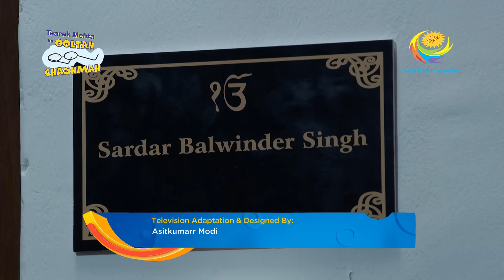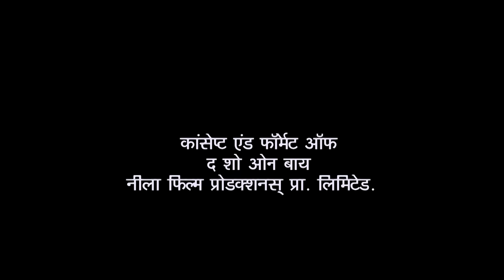Popatlal Goes Crazy At Sodhi's Party | Taarak Mehta Ka Ooltah Chashmah | Sodhi Ka Hangama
After Popatlal and Sodhi successfully manage to escape from Gokuldhaam society, Sodhi's friends to meet him are on the way to Gokhuldhaam. Sodhi tries to reach them but his phone is dead and his friends turn up at Bhide's house and start asking questions. Jethalal is caught in the cross fire of questions!

Show Name: Taarak Mehta Ka Ooltah Chashmah
Star Cast: Dilip Joshi, Disha Vakani, Amit Bhatt
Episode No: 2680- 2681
Produced By: Asit Kumar Modi